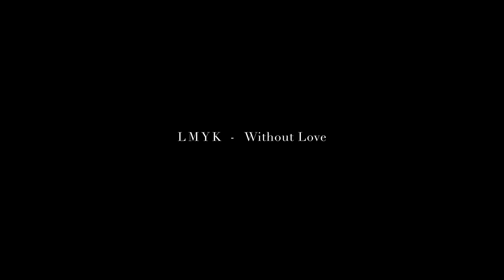LMYK - Without Love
Without Love / 2023年2月7日配信開始

‹LMYK 「Without Love」サイン入りポスタープレゼントキャンペーン›
・応募方法詳細：
特設ページからLMYK先行配信シングル「Without Love」をiTunesプリオーダー、またはSpotifyプリセーブ、Apple Musicプリアドでキャンペーンに参加。応募者の中から抽選で10名にLMYKサイン入りポスタープレゼント。
・応募締切：2月6日(火) 23:59まで

■Single
「Without Love」 先行配信シングル
2023年2月7日(火)リリース

「Without Love」 CD+DVD（期間限定生産盤）
2023年3月1日(水)リリース
【CD】
1.Without Love
2.Without Love (Instrumental)
【DVD】
1.TVアニメ「ヴィンランド・サガ」 SEASON 2ノンクレジット・エンディング映像
2.「Without Love」 Music Video

■Album
「DESSERTS」
2023年3月29日(水)リリース
詳細後日発表

Without Love
Music and Lyrics by LMYK, James Harris III, Terry Lewis
Produced by Jimmy Jam and Terry Lewis for Flyte Tyme Productions, Hidenobu Okita
Vocals Recorded by Terry Lewis at Flyte Tyme Studio
Vocal Tracks Edited by Mitsutaka Seki at Room 8
Strings and Horns Recorded by Yuya Saito at Bunkamura Studio, Sony Music Studios Tokyo
Mixed by Rob Chiarelli at Final Mix Studio

Director : director O
Director of Photography : Ryuto Iwabuchi
Camera Assistant 1st : Gaku Sato
Camera Assistant 2nd : Akira Sakuma
Gimbal operator : Matthew Jones
Assistant Director : Shota Watanabe
Hair Make : Kana Mizuno
Stylist : Shunjiro Kudo
Production Manager : Mahiro Suzuki (NEW BLACK)
Producer : Nose Ikuo Matsumura (NEW BLACK)
Location Cooperation : DUOFU GROUP A-BRAND HOTEL GOLF LOG VILLAGE